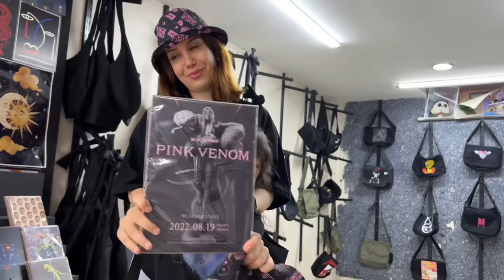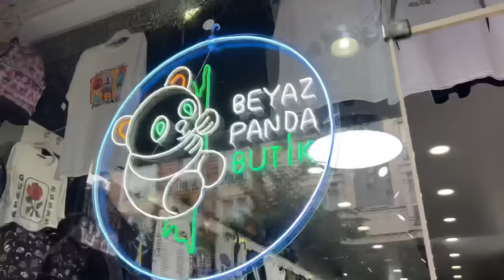HER ŞEY BLACKPİNK ‘Lİ ! ( BİR GÜN BOYUNCA )